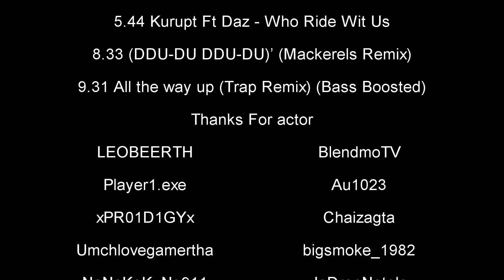Faster GTA 5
GTA 5 Movie
Music
0:01 foesum just get on down
1:55 In Da Club (Album Version (Edited)) - 50 Cent
5:46 Who Ride Wit Us - Kurupt
6:53 Let's Go (VIP) - Mayhem, Antiserum
8.36 (DDU-DU DDU-DU)’ (Mackerels Remix)
9:51 All The Way Up (Remix) (feat. French Montana & Infared) - Fat Joe